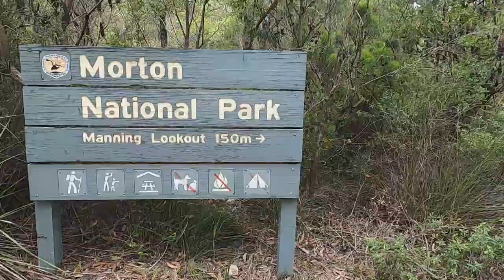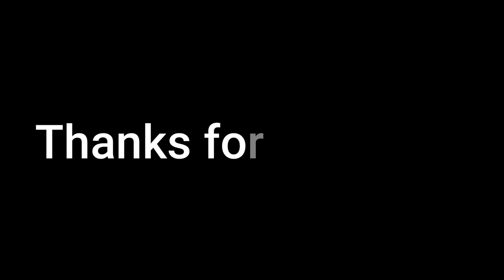Camping, 4wding and waterfalls in Kangaroo Valley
We are at it again!! In this video, we head offroad and tackle part of Yalwal. we set up our offgridcamper in Bendeela Recreation Area and explore the local sights of kangaroovalley.

Jack has been part of the local 4wd club all his life, I got thrown into the deep end as a newbie and now get to experience all the wonderful nature, 4wd tracks, and hidden gems Australia has to offer.
This year, I decided to start filming our adventures so I can bring you along too!

Catch you on the road

J&A